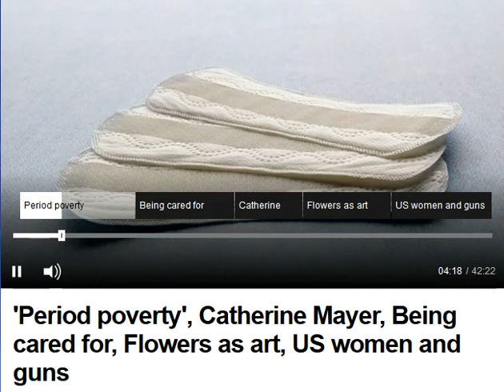Period Poverty on Woman's Hour | 14 March 2017